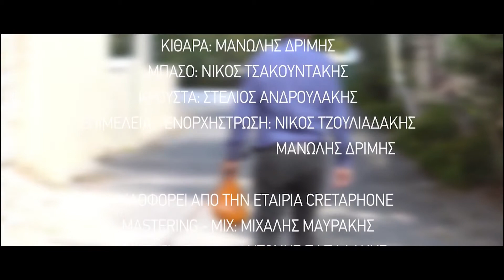ΕΡΩΤΙΚΗ ΜΟΥ ΑΝΟΙΞΗ ΝΙΚΟΣ ΤΖΟΥΛΙΑΔΑΚΗΣ CRETAPHON OFFICIAL AUDIO RELEASE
ΔΙΣΚΟΓΡΑΦΙΚΗ CRETAPHON

CD LABEL: ΣΤΟΝ ΙΜΕΡΟ ΤΗΣ ΑΓΑΠΗΣ ΣΟΥ

MΟΥΣΙΚΗ: ΝΙΚΟΣ ΤΖΟΥΛΙΑΔΑΚΗΣ
ΣΤΙΧΟΙ: ΔΕΣΠΟΙΝΑ ΣΠΑΝΤΙΔΑΚΗ
ΛΥΡΑ - ΤΡΑΓΟΥΔΙ: ΝΙΚΟΣ ΤΖΟΥΛΙΑΔΑΚΗΣ
ΛΑΟΥΤΟ: ΔΙΟΜΙΔΗΣ ΤΣΙΚΑΝΔΥΛΑΚΗΣ
ΚΙΘΑΡΑ: ΜΑΝΩΛΗΣ ΔΡΙΜΗΣ
ΜΠΑΣΟ: ΝΙΚΟΣ ΤΣΑΚΟΥΝΤΑΚΗΣ
ΚΡΟΥΣΤΑ: ΣΤΕΛΙΟΣ ΑΝΔΡΟΥΛΑΚΗΣ
ΕΠΙΜΕΛΕΙΑ - ΕΝΟΡΧΗΣΤΡΩΣΗ: ΝΙΚΟΣ ΤΖΟΥΛΙΑΔΑΚΗΣ ΜΑΝΩΛΗΣ ΔΡΙΜΗΣ
ΦΙΛΙΚΗ ΣΥΜΜΕΤΟΧΗ: ΒΙΤΩΡΟΣ ΓΙΩΡΓΟΣ ΔΕΣΠΟΙΝΑ ΣΠΑΝΤΙΔΑΚΗ

ΤΑ ΓΥΡΙΣΜΑΤΑ ΕΓΙΝΑΝ ΣΤΟ ΚΥΠΑΡΙΣΣΙ ΗΡΑΚΛΕΙΟΥ 2018